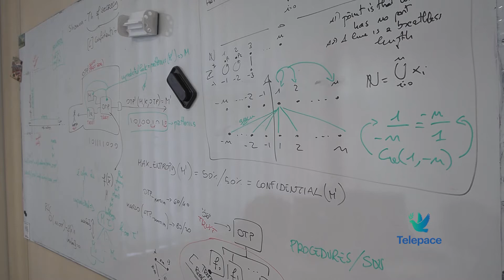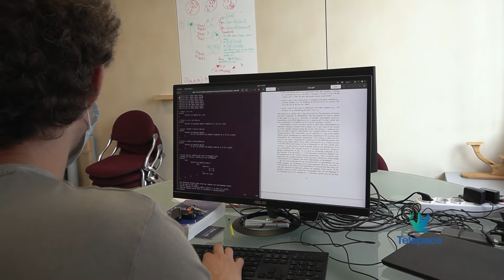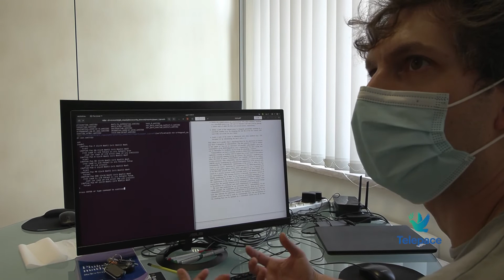Cyber, il nuovo fronte della sicurezza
Il mondo dell’informatica mostra le sue vulnerabilità. Il recente caso dell’attacco ai sistemi informatici della Regione Lazio con ricadute sulle vaccinazioni ne è una dimostrazione recente. Per arginare i pirati del web ci sono ricercatori che ogni giorno trovano soluzioni per garantire la sicurezza di dati e sistemi.

Marco Rocchetto - Co-fondatore VResearchIT